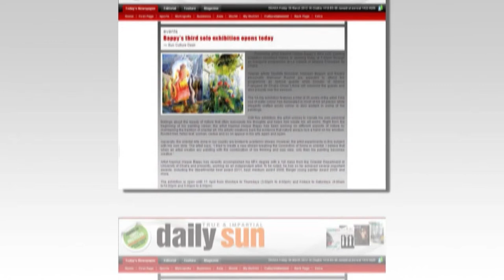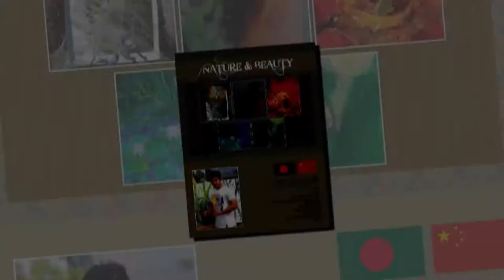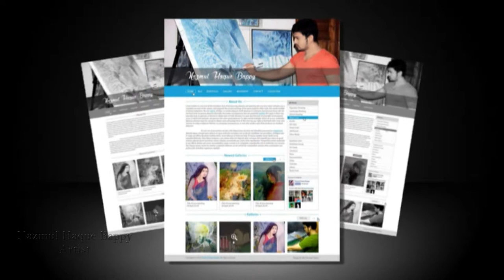About My Paintings & Achichivement!!!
I am an artist residing in sunny, Nazmul Haque Bappy in Bangladesh.
My painting  are heavily inspired by nature and its beauty. Creating art is my greatest passion and i'm thankful for the chance to share it with you..